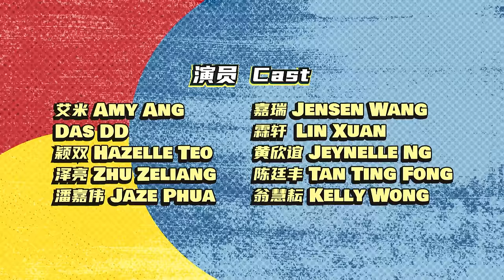Qi Yuwu vs Huang Biren? Das, Amy & YES933 DJs attempts dubbing challenge! | Redub King 红星配音王 EP1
DJs Hazelle and Ze Liang battle it out against Das and Amy and redub clips from veteran actors Qi Yuwu and Huang Biren’s nominated performances. From Qi Yuwu cracking cold jokes to Huang Biren's tiff with her husband, who did a better job at rewriting the script from Dark Angel and Your World in Mine?

CP组合颖双、泽亮对上来势汹汹的网红队Das和Amy，你想和最佳女主角入围者黄碧仁过情人节？还是要听最佳男主角入围者戚玉武讲冷笑话？

Did you enjoy this StarAwards2023 Special? Let us know if you would like to see more!